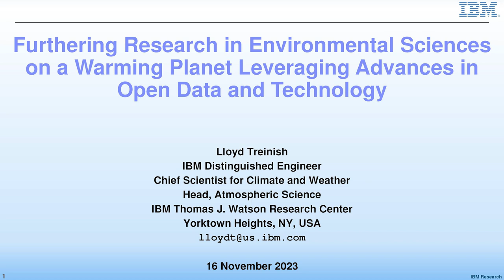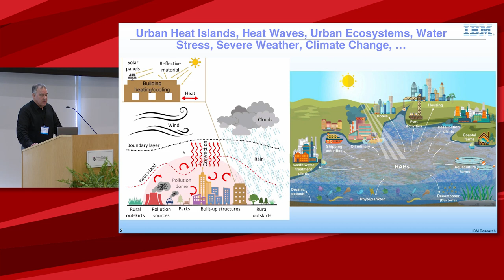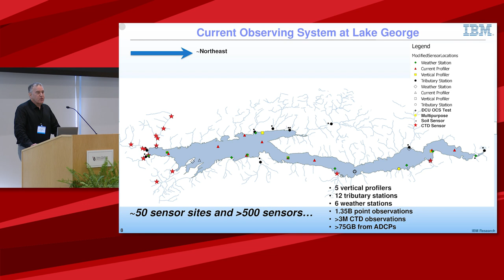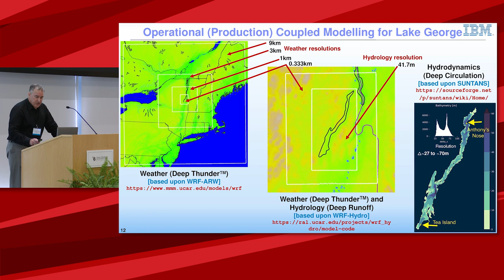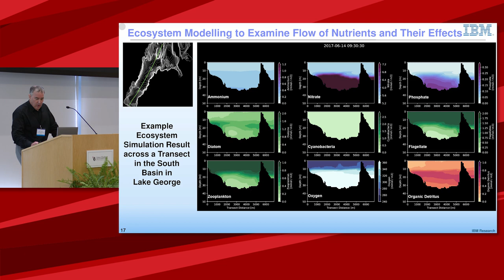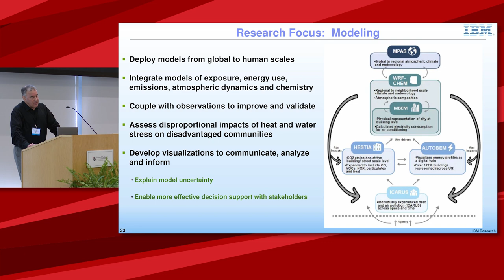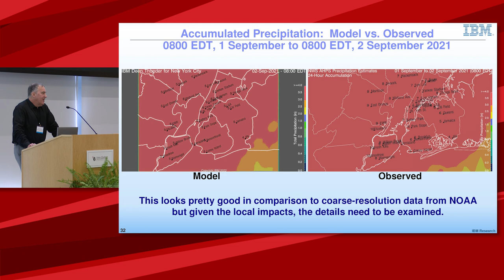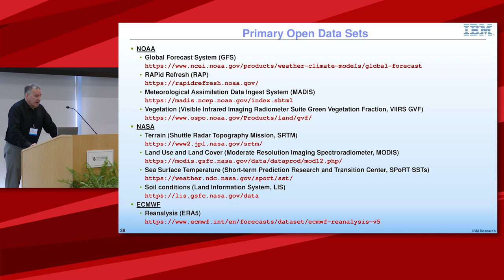CEWIT 2023 Conference - Lloyd Treinish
Lloyd Treinish, Chief Scientist for Climate and Weather at IBM Research, presented his "Furthering Research in Environmental Sciences on a Warming Planet Leveraging Advances in Open Data and Technology" tech talk at the 2023 CEWIT Conference.

Organized by the New York State Center of Excellence in Wireless and Information Technology (CEWIT) at Stony Brook University, our international conference is a destination for researchers, innovators and entrepreneurs, across borders and disciplines.